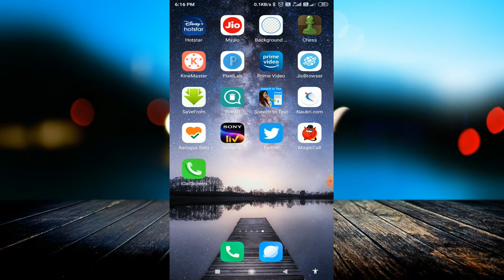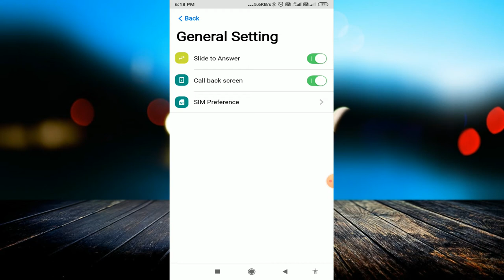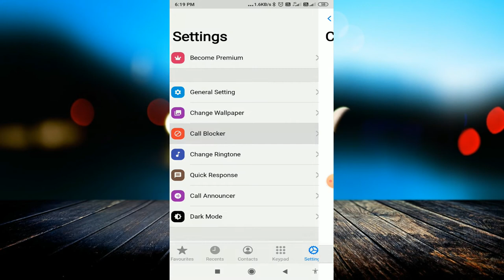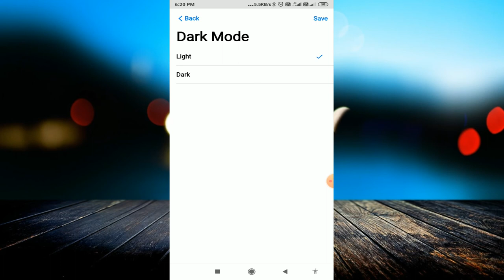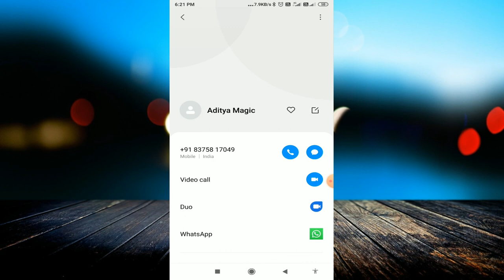Change Android Mobile Caller Screen | iPhone Style Caller Screen for Android Phone (NO ROOT)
linked site.